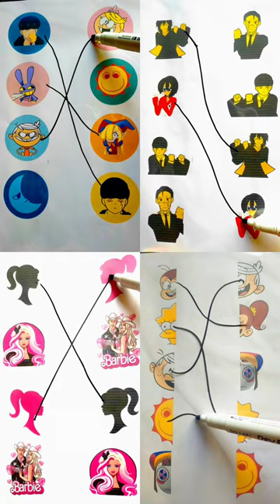bling bang bang barbie california love the digital circus face match puzzle